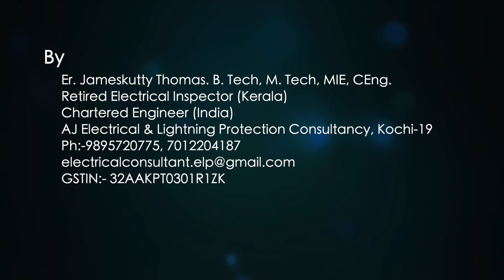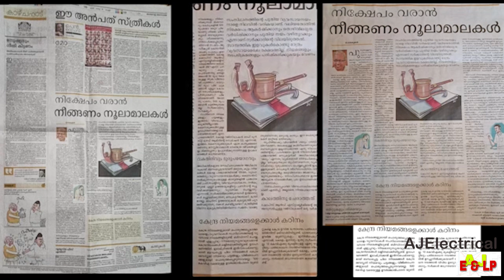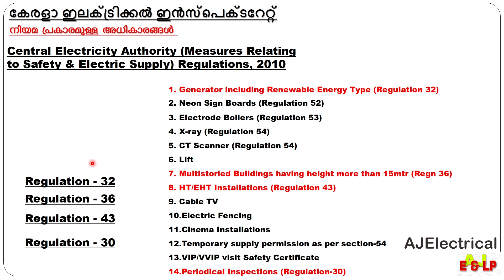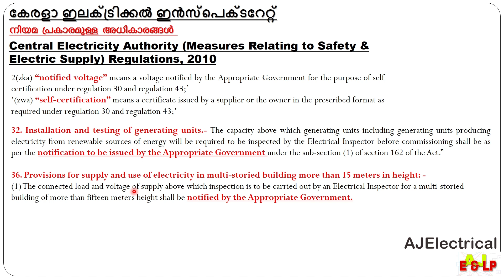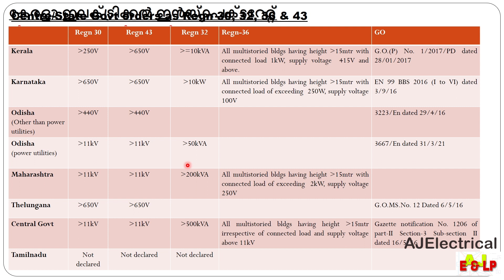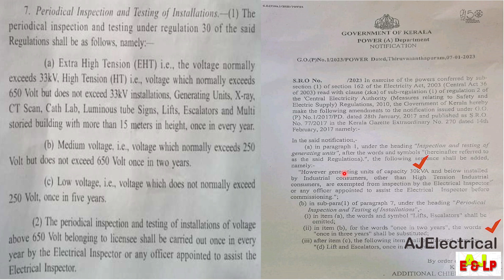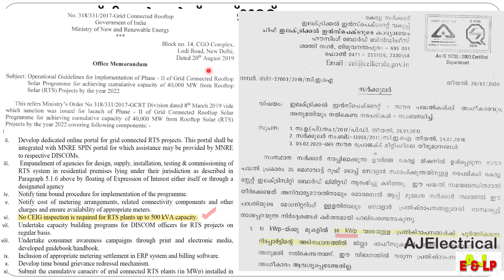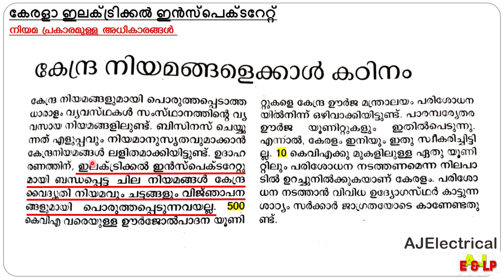64. ഇലക്ട്രിക്കൽ ഇൻസ്‌പെക്ടറേറ്റിന്റെ നിയമങ്ങൾ കേന്ദ്ര നിയമങ്ങൾക്ക് വിരുദ്ധമോ?- വാർത്തയ്ക്ക് മറുപടി.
കേരളാ ഇലക്ട്രിക്കൽ ഇൻസ്‌പെക്ടറേറ്റിന്റെ നിയമങ്ങൾ കേന്ദ്ര നിയമങ്ങൾക്ക് വിരുദ്ധമോ? - പത്രവാർത്തയ്ക്ക് മറുപടി.

അതെ, ഇങ്ങനെ ഒരു വാർത്ത വന്നിരുന്നു. ഇത് ശരിയോ?